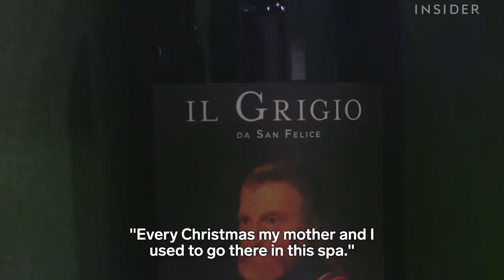Why You Should Bathe In Wine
For about $350 at Ella Di Rocco spa in London, you can take a bath in wine. It's called wine therapy, and it is a revitalizing treatment meant to illuminate, slim, and nourish the skin. The spa uses Sangiovese and Merlot wines from Tuscany that contain a natural antioxidant called peptin. You stay in the bath from 20 minutes and also get a glass of Chianti red wine to drink while you relax.

BEAUTY INSIDER believes everyone should shine from hair to makeup and everything in between. Life is an adventure.

Produced by: Claudia Romeo, David Ibekwe